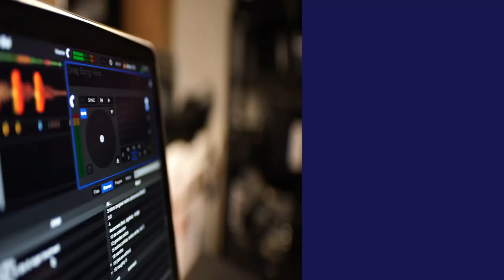Audio Library by Optimistic Studio (OPT-Studio) | YouTube Audio Library | NCS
Audio Library by Optimistic Studio [OPT Studio] : No Copyright Sounds
Audio Library - music for content creators - OPT Studio

Click on the link below and listen more\785201
Track: Audio Library by Optimistic Studio (OPT-Studio) | YouTube Audio Library | NCS [OPT Studio] Music provided by Audio Library by OPT Studio
✅ About using the music: